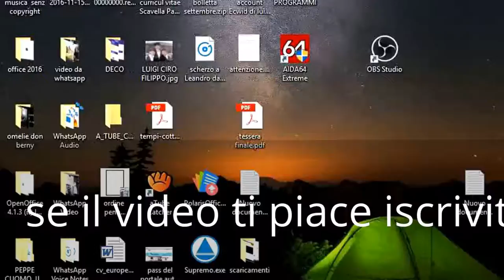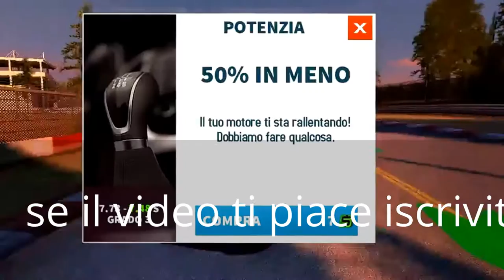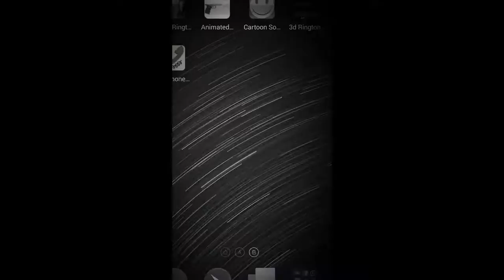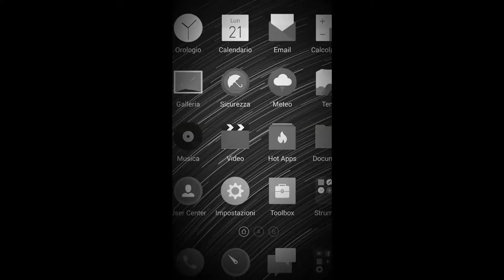asphalt 8 airborne